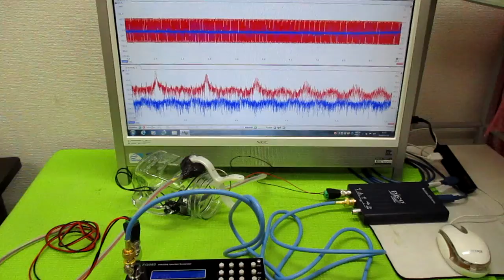超音波発振制御プローブの製造技術 ultrasonic-labo